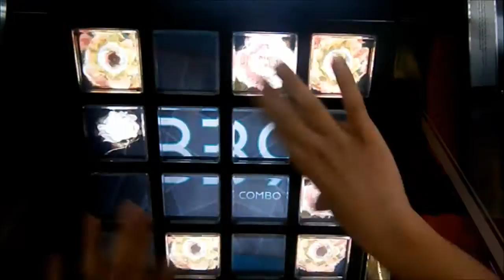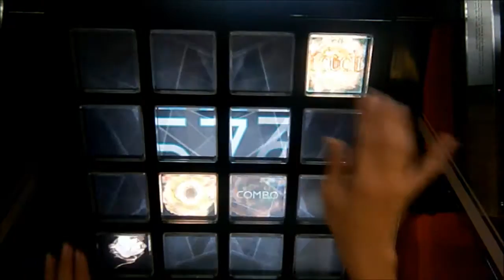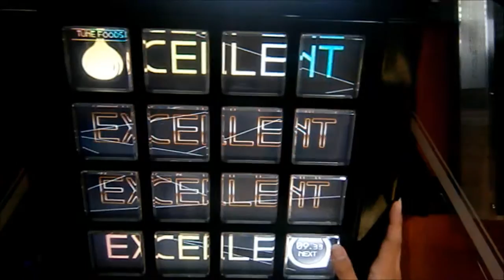【jubeat saucer】 Elemental Creation (EXT) EXC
S7*PG*RS（うp主）
「ただ早いだけだろwww」と言った後もう再エクセは出なくなった。
ｍ９